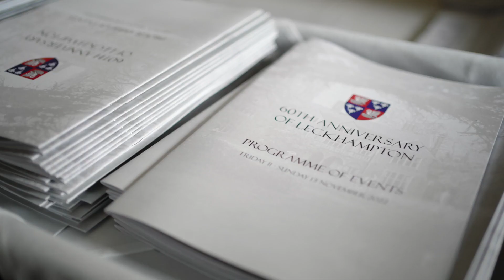60th Anniversary of Leckhampton - Thank You